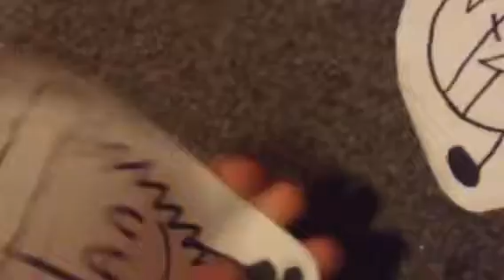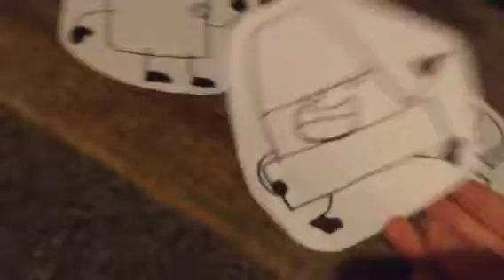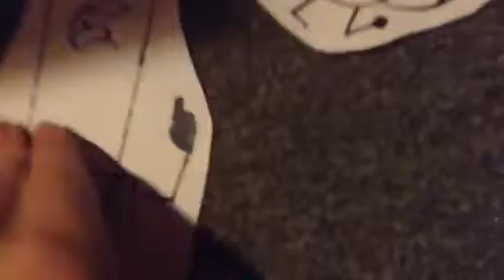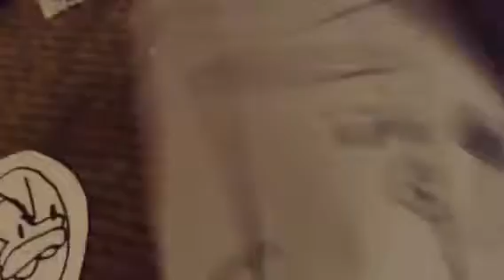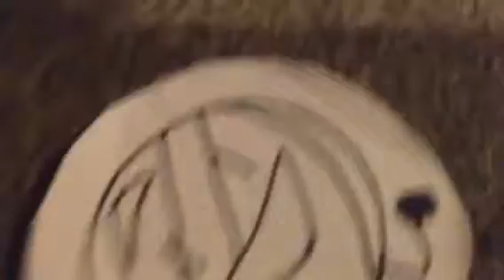Object Finale episode 14:The big battle of stupidness(Please vote)